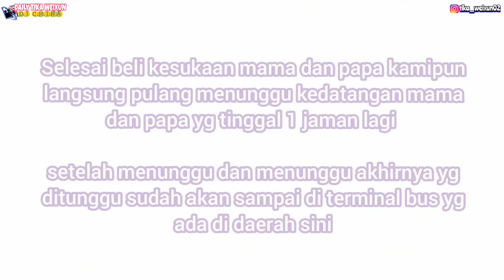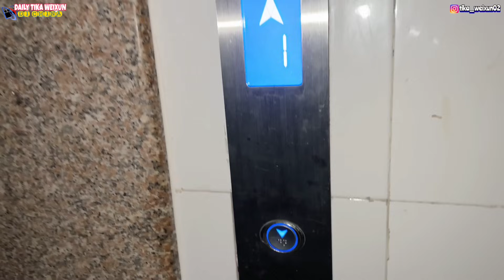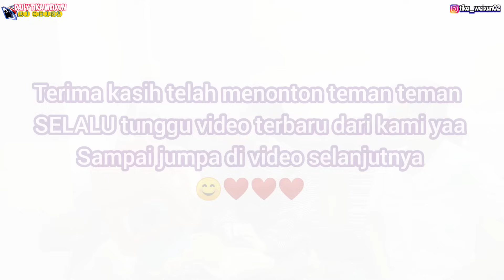PERTEMUAN PERTAMA KALI ADIKKU DAN MERTUAKU DI CHINA, ADEKKU LANGSUNG DI MANJA